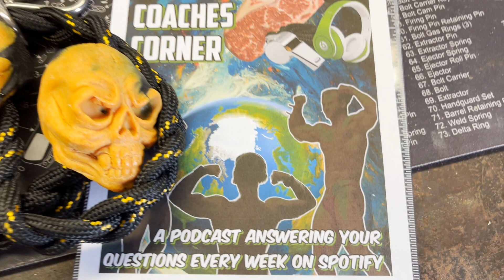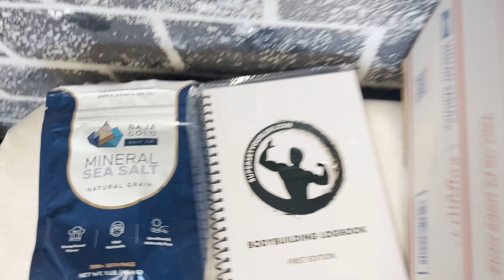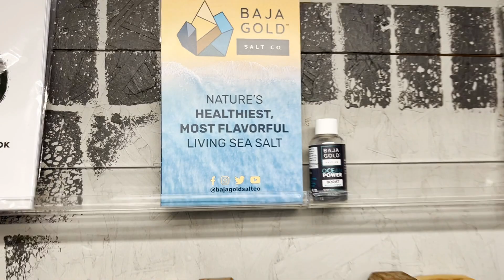Insulin, Metabolism, and Gut Health, with Dr. Robert Kiltz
Dr. Kiltz is a renowned fertility doctor featured in The Wall Street Journal, CNBC, Parents Magazine, The Today Show, and more for reducing the cost of In Vitro Fertilization (IVF) to 1/3 the National Average and helping shape the future of reproductive medicine.  Dr. Kiltz is a Diplomat of the American Board of Obstetrics and Gynecology and Fellowship trained and Board Certified in Reproductive Endocrinology and Infertility.
Dr. Kiltz is the founder, director, and practicing physician at CNY Fertility. He is a previous clinical faculty member at UCSF Medical School and a current clinical faculty member at University of Syracuse Medical School.

 Dr. Kiltz is a passionate advocate of the ketogenic/carnivore diet for fertility and overall health and wellness. Through decades of clinical practice, he's discovered that infertility (and virtually all other diseases we humans suffer from) are caused primarily by the foods we eat and the frequency at which we consume them.
Dr. Kiltz believes that optimal human nutrition is obtained from eating a carnivore diet centered around fatty animal foods. Eating this way provides optimal nutrition while avoiding unhealthy carbohydrates, vegetable oils, and plant toxins. Ideally, this is combined with intermittent feasting, eating one meal a day (OMAD).

This has inspired him to share how eating the B.E.B.B.I.S. diet and evolving one's lifestyle habits can vastly improve fertility and overall health through his keto carnivore support community, Kiltz's Mighty Tribe.
Dr. Kiltz has a prolific blog in the keto carnivore space and has published several different books on a variety of topics including his most recent cookbook collaboration with Maria Emmerich, the Keto for Fertility Cookbook.  He also launched his own line of grass-fed, pasture-raised, nutritional supplements, Doctor Kiltz Nutritional Solutions.
Dr. Kiltz hosts an interview series, Carnivore Conversations, which is broadcast on Apple Podcasts, Spotify, and all major podcast platforms.  Carnivore Conversations is a radical and enlightening examination of how the keto/carnivore diet can help to improve a wide range of complex health and environmental issues contributed to by the Standard American Diet (SAD).
In addition to his own media channels, Dr. Kiltz appears regularly on numerous popular blogs like DietDoctor.com and social media outlets, has shared his views as a speaker at TEDx, and is a frequent speaker at fertility and dietary conferences.

TIME STAMPS:
00:08 Dr. Kiltz’s credentials, accomplishments, and backstory.
02:40 The “BBEBIS” diet!
04:00 Dr. Kiltz’s famous ICE CREAM recipe! It’s a TREAT, not a CHEAT.
07:02 HIGHLY ADDICTIVE CHEMICALS found in most plants.
09:38 GLYCATION: the opposite of GLYCOSYLATION, like “rust” to our body, especially proteins.
12:02 Plants + lean protein = ALCOHOL in your GUT!
14:04 ADIPOSE TISSUE: Why it’s the most nutritious part of the animal.
18:08 Occam’s Razor: problem-solving principle that recommends searching for explanations constructed with the smallest possible set of elements.
23:03 The value of a COMMUNITY in your EXERCISE and in your FAITH!
30:40 PLANTS are the ULTIMATE PREDATORS.
39:00 SPIRITUAL & PHYSICAL FITNESS: Strength to overcome just about anything in this universe.
43:02 Dr. Kiltz’s BOOKS & WRITING HABITS.
51:18 The misunderstood SCIENCE OF METABOLISM. Books referenced: Essentials of Glycobiology, Third Edition, by Ajit Varki & Introduction to Glycobiology by Maureen E. Taylor and Kurt Drickamer
57:01 INTRAMUSCULAR FAT and INSULIN INJECTIONS: Is this why so many bodybuilders are DYING YOUNG? 🙁
61:03 New to CARNIVORE? Start by focusing on HEALING YOUR GUT!!!
64:50 Dr. Kiltz’s SALT-LICK!!!
59:25 SKINNY = DEADLY!
59:45 RAW is better than COOKED: A breakdown of POTTINGERS CATS, a study showing the effects of cooked food vs. raw food in animals, and what this implies for us as humans.

Looking for some mid-workout entertainment and motivation?
Stream The SuperSetYourLife.Com Podcast from any platform. We publish every MONDAY and FRIDAY!